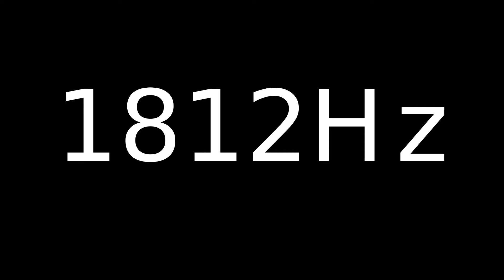Speaker Sound Test 1812Hz